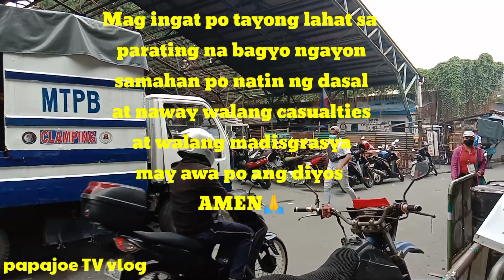TULAY GINAWANG PARKINGAN NG MGA PASAWAY NA VIOLATOR'S / MTPB MANILA CLAMPING OPERATION PAPAJOE TV